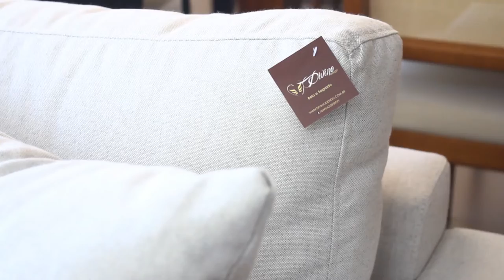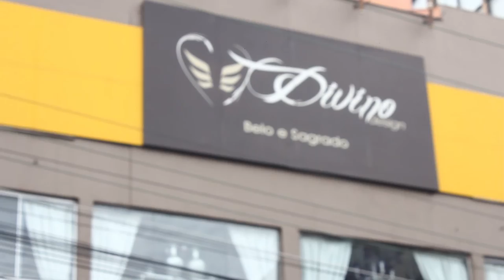DIVINO DESIGN 08/12/19